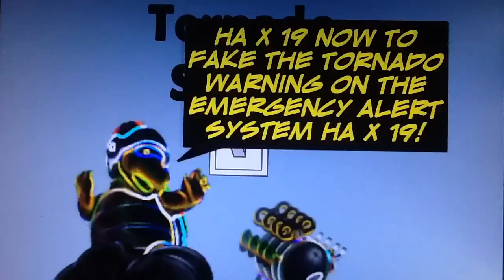Boss Bomb Bro Makes A Fake Tornado Warning And Gets Grounded